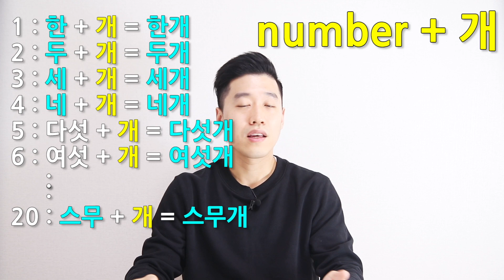[Basic Korean] 20. How To Count Objects in Korean l Native Korean Number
▶ If you need an E-Book for these video lessons, please

▶ If you want to know about the trip to Korea and Korean food?